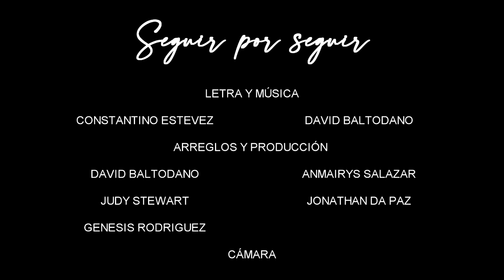Judy Stewart - Seguir Por Seguir (Video Oficial)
Interprete: Judy Stewart
Arreglos y Producción de Video:
Judy Stewart
Jonathan Da Paz
Anmairys Salazar

Genesis Rodriguez

LETRA:
NO ME DIGAS QUE ESE FUE EL ERROR
DE CONFUNDIR EL UNO EN DOS
Y DE ROBARNOS EL VALOR
PORQUE NOS CUESTA CREER
LO QUE HAZ HECHO EN MI
LO QUE YO HICE EN TI
PARA QUE NOS VALE SEGUIR POR SEGUIR
LUCES DE CRISTAL
SUEÑOS DE METAL
LLUEVE EN ALTA MAR Y VIVIR POR VIVIR
SEGUIR POR SEGUIR

DEJAME CUBRIRTE QUE HACE FRIO
Y GUARDO EL AIRE EN UN SUSPIRO
ENTRE TU PECHO Y MI PECHO
PORQUE NOS CUENTA CREER
LUCES DE CRISTAL
SUEÑOS DE METAL
LLUEVE EN ALTA MAL Y VIVIR POR VIVIR
SEGUIR POR SEGUIR

COMO YO PUDE DARME CUENTA TARDE
QUE JAMAS TE ENAMORASTE
COMO LO HICE YO DE TI
Y TU SOLITO SIN MI
Y YO SOLITA SIN TI DE QUE NOS VALE
VIVIR POR VIVIR
SEGUIR POR SEGUIR

EN VEZ DE HACER EL AMOR DISCUTIMOS EN LA CAMA
TU MIRANDO LA PARED YO MIRANDO LA TV
SIN LAS GANAS DE BESARNOS
ACARICIARNOS Y TOCARNOS
QUE SOLIAMOS TENER
Y YO SOLITA SIN TI
DE QUE NOS VALE VIVIR POR VIVIR
SEGUIR POR SEGUIR

ACARICIARNOS Y TOCARNOS
QUE SOLIAMOS TENER
PREFIERO SOÑAR CONTIGO
A DESPERTAR A LA REALIDAD
Y SABER QUE YA NO ESTAS
QUE DE NOS VALE
VIVIR POR VIVIR
SEGUIR POR SEGUIR